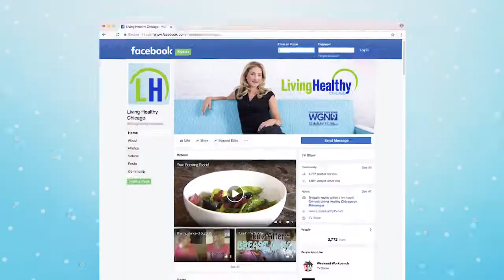How A Photographer Lives Healthy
In this week's 'Healthy You' we meet a local photographer who is sharing how she lives healthy with her friends! She's showing Jackie Bender why tennis is a great healthy habit.